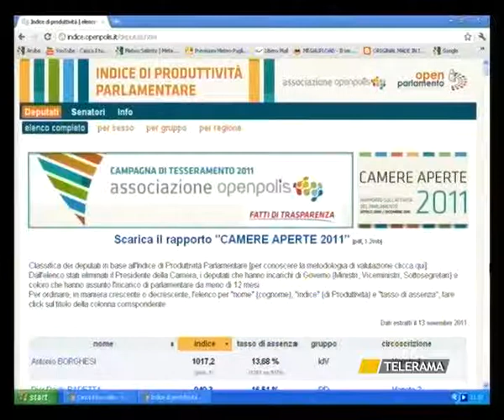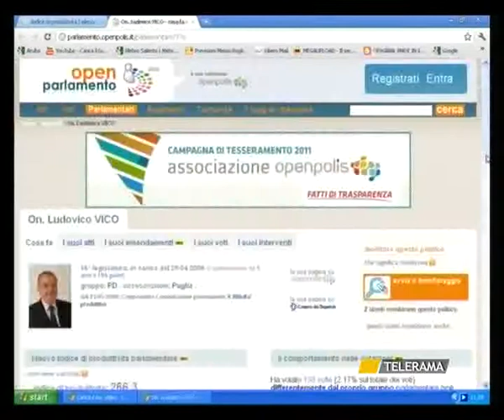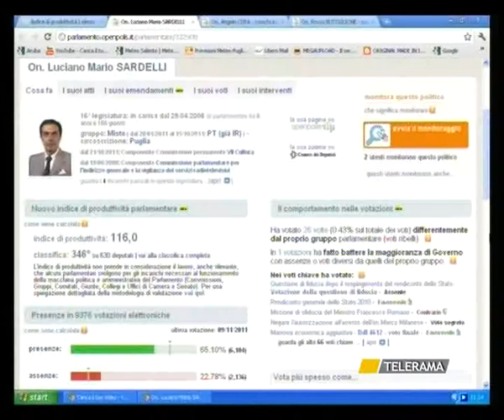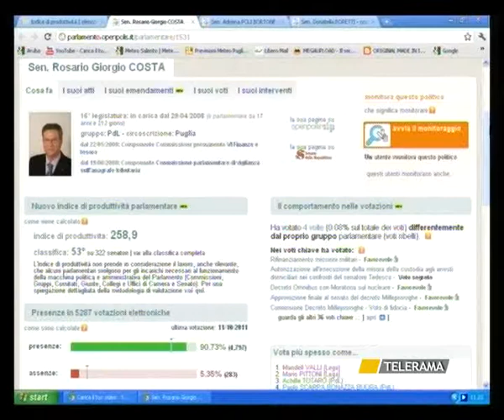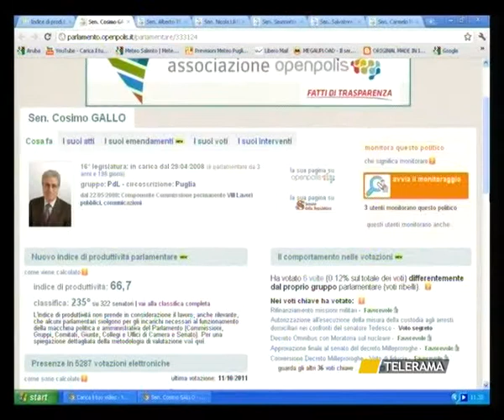INDICE PRODUTTIVITA' PARLAMENTARI- SALENTINI ULTIMI IN CLASSIFICA